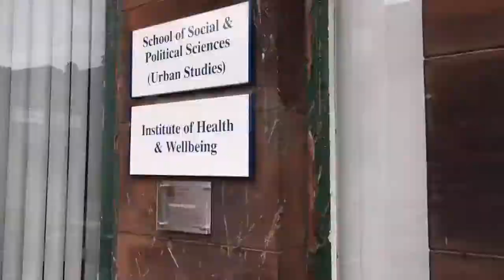PhD Vlog Week 2: Jack Donaghy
Want to get a real insight into what it’s like to do a PhD? Meet Jack who is starting his PhD in Urban Studies at the University of Glasgow in September 2015.

Watch Jack’s vlogs to follow the start of his PhD journey. In week 2 Jack talks about scheduling for his workshops next week, as well as how he is identifying themes and managing and how he is organising his reading list. Watch this video to find out more.

Follow the vlogging month as we invite five PhD students at various stages of their PhD and location to film themselves. The vlogs cover everything from starting a PhD, moving abroad to do a PhD, finding funding opportunities to viva preparation and finding your first academic job.

Check out more of Jack's videos and our other vloggers videos